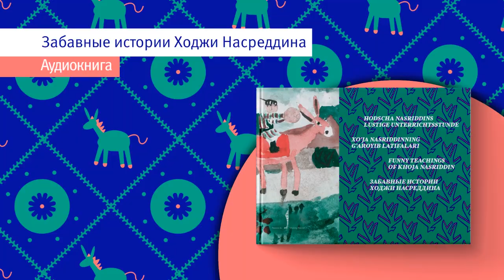Глава 1 Насреддин дома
Забавные истории Ходжи Насреддина — рассказы любимого героя народной литературы Востока, символа остроумия и философского отношения к жизни.